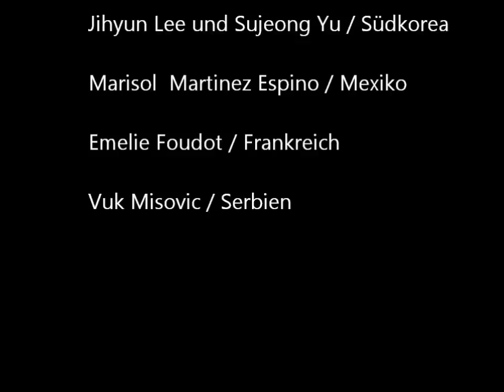Internationales Workcamp in Ilsfeld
Die Teilnehmenden des Workcamps Ilsfeld interviewten sich gegenseitig zu ihren Erlebnissen und Erfahrungen bei der Arbeit und in der internationalen Gruppe.